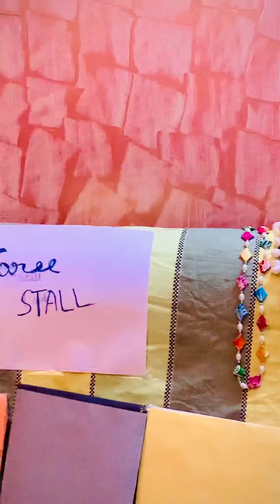Puja at home. Stay home stay safe